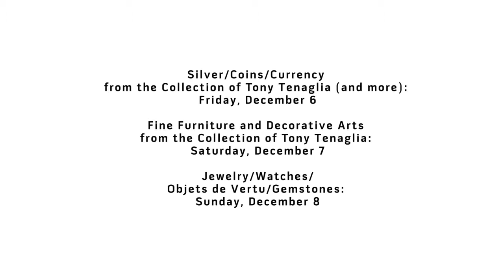The Silver Collection of Tony Tenaglia with Rago's Sarah Churgin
Rago offers a superb collection of Tony Tenaglia at this weekend's Auction Friday Dec. 6, 2013. Sarah Churgin is the Rago Director of Jewelry and Silver departments. Video shot by Lynnette Mager-Wynn.

"My name is Sarah Jurgen. I have been the director of the Jewelry and Silver Department at Rago Auctions since 2002. It is my pleasure today to introduce you to some of the silver collection of Tony Tenaglia. I had know Tony from the Market [Leverfield 00:00:24]. Everybody knew that he had a great eye and everybody knew that he was keeping things. His collection is somewhat fabled among the local antique dealers. We're really honored and we're really excited to have it here at Rago Auctions. I am personally thrilled to be able to work with this material. Please join us on Friday December 6, 2013 for the sale of silver from the collection of Tony Tenaglia. That session will be followed by our annual sale of fine silver. Thank you."